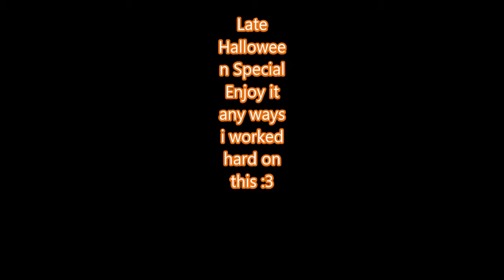(SFM) Nightmare Before Christmas Halloween Special 4 (Remix Music Video)